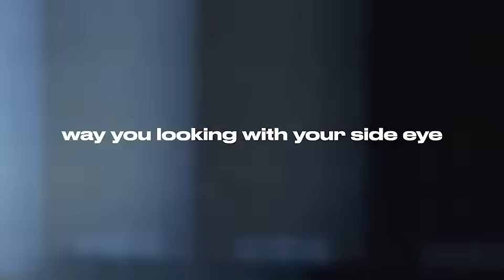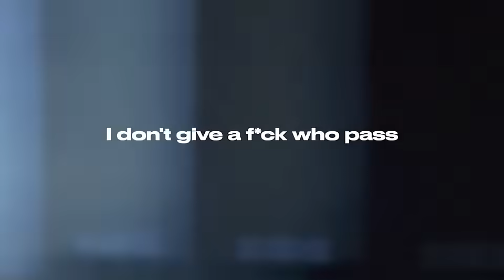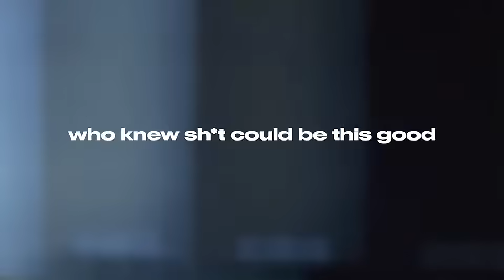JM The Genius - City Lights (feat. Zack Lucas) [LYRIC VIDEO]